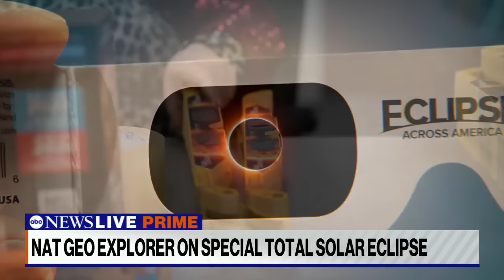Nat Geo photographer gives safety and photo tips on solar eclipse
ABC News’ Victor Oquendo spoke with National Geographic photographer Babak Tafreshi about how to make the most of Monday’s solar eclipse while protecting your eyes.

Watch 'Eclipse Across America,' an unprecedented live event broadcasting the rare total eclipse on ABC News Live, @ABCNetwork, @NatGeo, @NatGeoWild, @disneyplus and @hulu beginning at 1PM ET Monday, April 8.